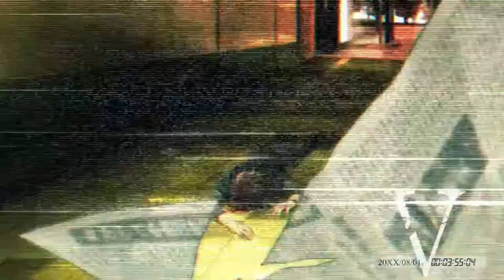Collar X Malice - Opening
The opening sequence for Idea Factory's Collar X Malice on Nintendo Switch.

A dangerous shadow organization launches a campaign of fear and violence in the city of Shinjuku, pushing society to the brink of chaos. As a young police officer tasked with restoring order, you become the target of an attack, and have a poisonous collar attached to your neck. With the situation spiraling out of control and time running out, five mysterious strangers appear to aid you in your quest for the truth.

*Due to the adult subject matter of this title, some chapters may be age-restricted to 18+ viewers only.